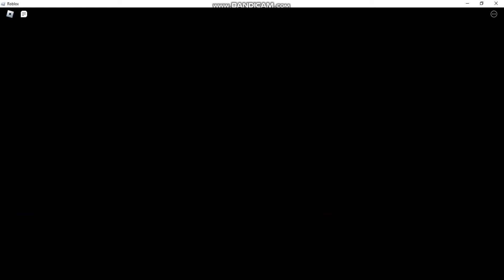SPEEDRUNNING AS DIZZY (TOTAL ROBLOX DRAMA) (DID I WINN 🧡🤨???)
Here is link of Total Drama: World Tour! | Discord